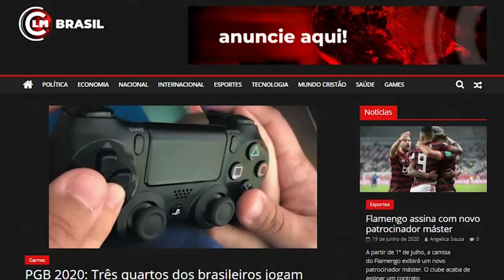URGENTE: Israel é alvo de ataque de 160 mísseis contra Jerusalém